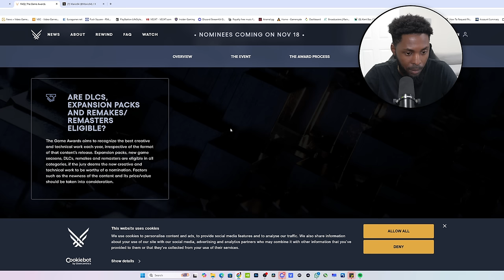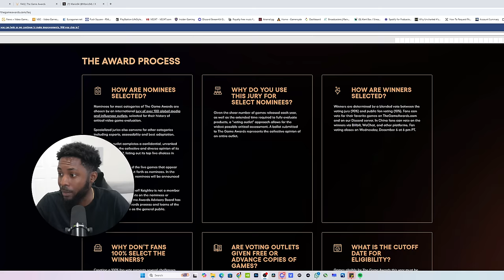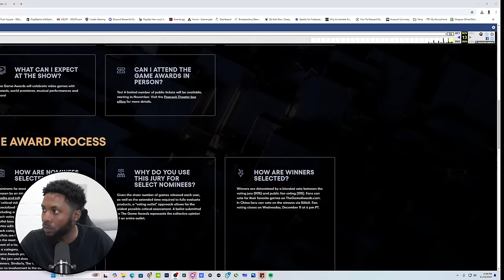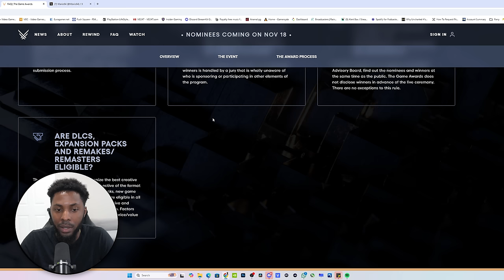The Game Awards Confirm DLCs, Expansions, Remakes & Remasters Are Eligible For Nominations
Podcast Members